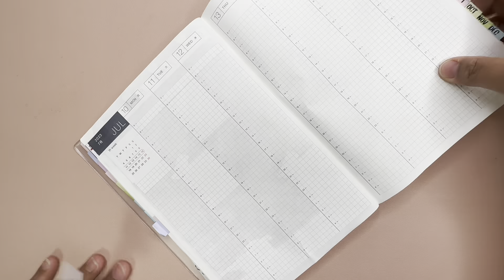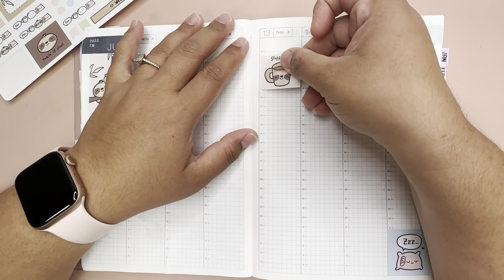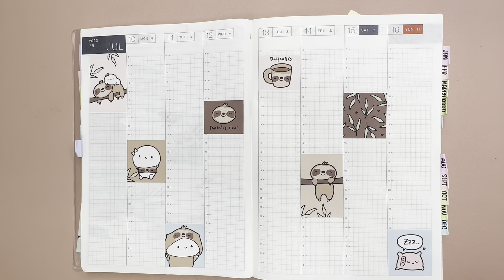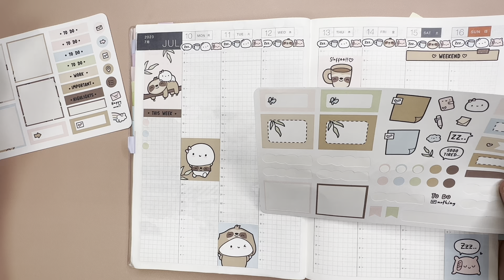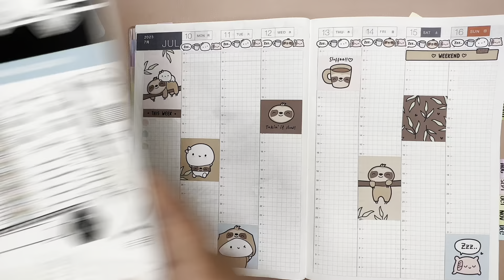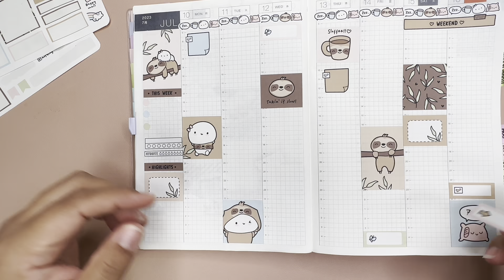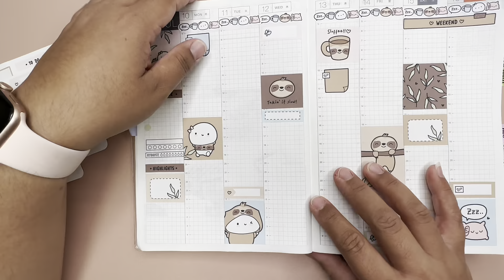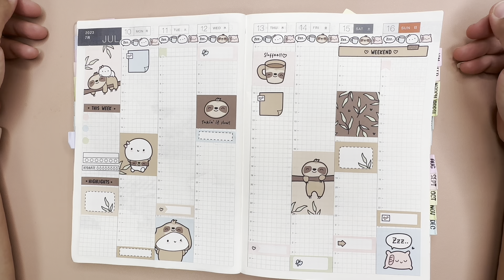Plan With Me Hobonichi Cousin | July 10-16, 2023 | @EVERYMINUTEASTORY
Hey Everyone, Welcome to Planning With Mel. I love decorating spreads in my planners. In this video, I am using Every Minute A Story to decorate my Hobonichi Cousin planner. I loved how it turned out. I love reading your comments.

Planner- Hobonichi Cousin